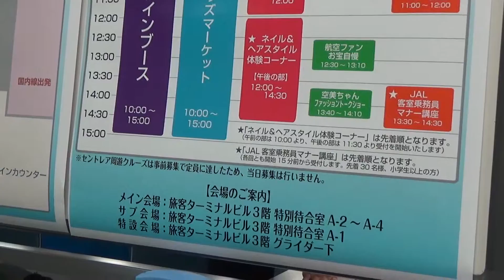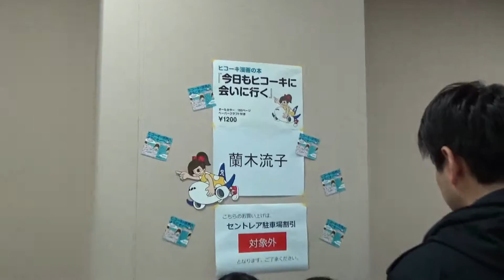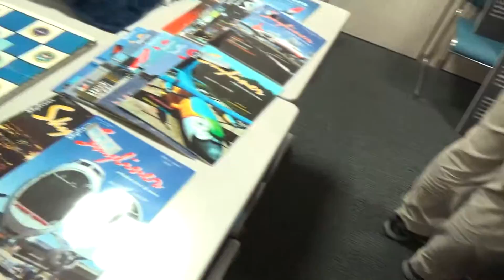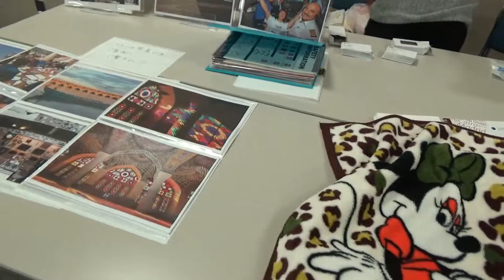航空ファンミーティング セントレア 航空グッズマーケット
説明
マニアの物欲恐るべし